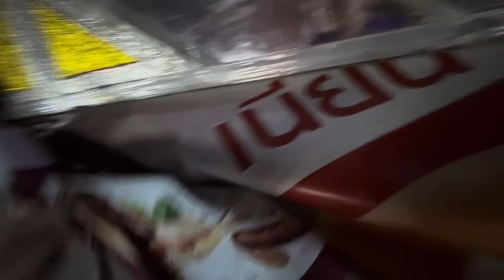ฮักแพงงานเข้า‼️เมื่อครูปอใสสั่งห้ามทำสิ่งนี้‼️